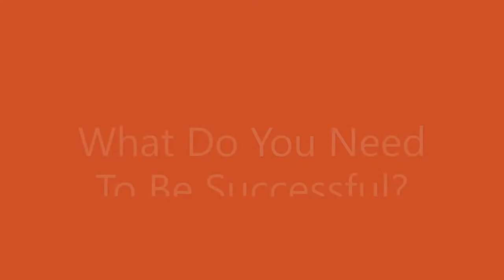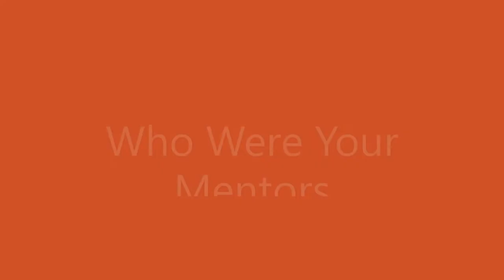Calgary Civic Trust Interview Number 5. Featuring Japheth Howard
Fascinating discussion with blacksmith Japheth Howard.

0:10-5:07 introduction
5:53-9:32- talking about blacksmithing?
9:47-10:57 what do you need to be successful?
12:00-19:07  what trades are disappearing?
19:26-25:24 what knowledge of your trade has disappeared?
25:46-28:29 what is most important to pass down?
30:19-31:53 where did this knowledge come from?
32:13-41:17  who were your mentors?
41:41-46:16 hardest part of getting it right?
46:42-58:02  what tools and materials do you need?
59:03-1:04:40 Tell us about the spirituality of the trade.